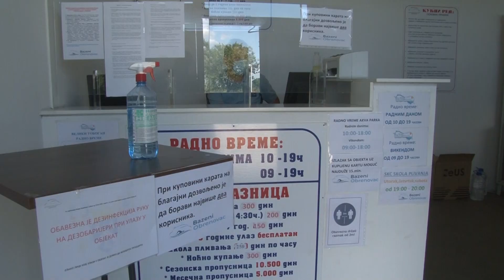Nova pravila za bazene